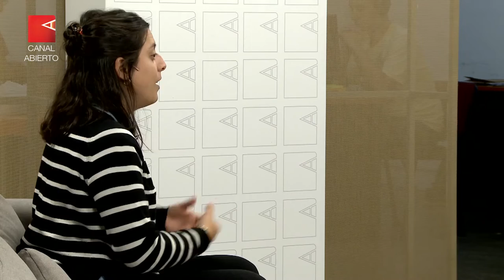Ley de Alquileres: “Lo que está en tensión es el derecho a la vivienda”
La normativa aprobada hace más de un año volvió al Congreso. La puja entre los sectores crece y el acceso a la vivienda como un derecho no está entre los principales ejes de discusión. Rosario Fassina, coordinadora del Programa Derecho a la Ciudad de la ACIJ, echa luz sobre esta problemática.